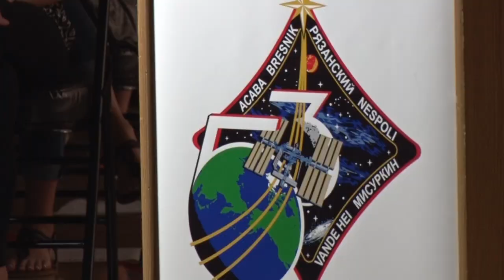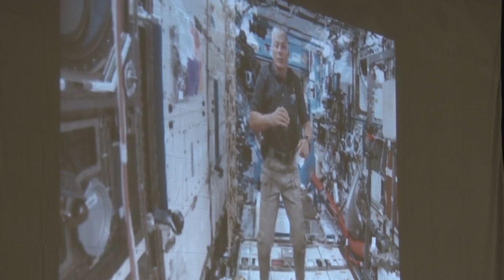Community Spotlight: Students Talk To Astronaut